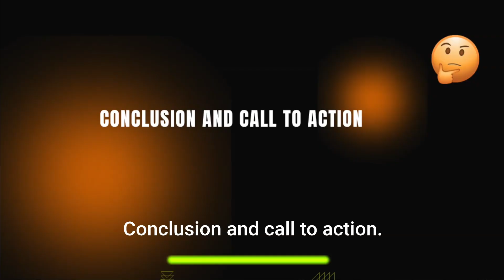Engineers Must Understand THIS and Avoid Complacency to Succeed with AI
For Software Engineers, Product and Project Managers.

The most significant early impact of AI and Large Language Models will be felt in jobs and careers in Tech Product Development. The reason is that disruptive technology is applied first by the people closest to it, not necessarily where it makes the most logical sense.

In this episode, I first provide an overview of the main roles in a tech product development team (Engineering, Product and Project Management) and how they will change in the AI Takeover.